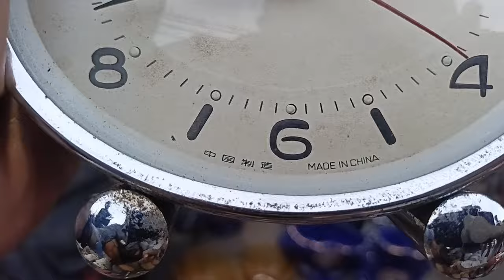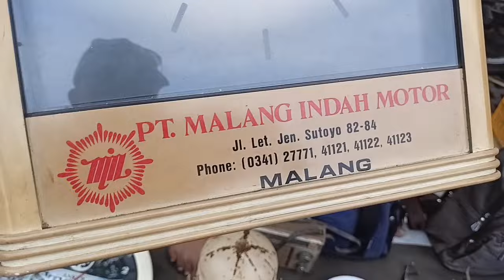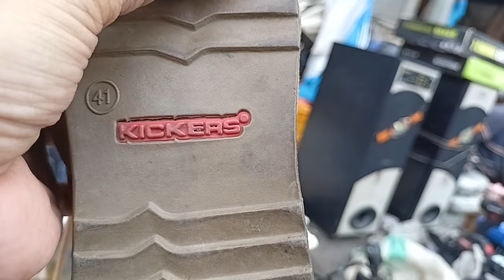Update Barang Antik Edisi Akhir Tahun 2023 di Pasar Maling Surabaya